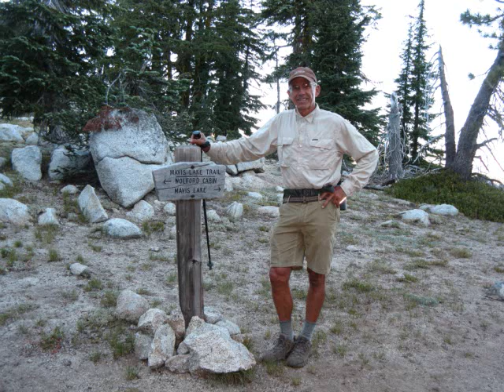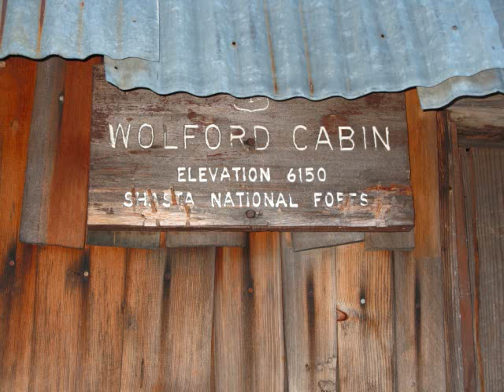Fox Creek 2012